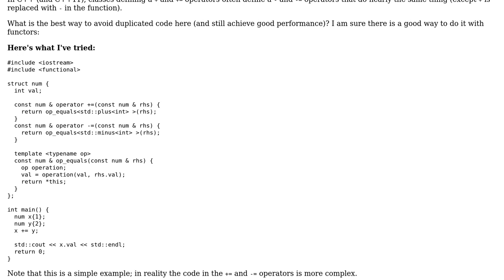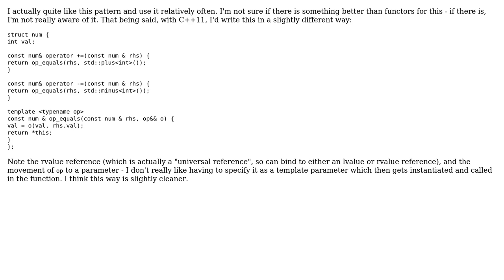Code Review: Avoid duplicated += -= operator code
With thanks & praise to God, and with thanks to the many people who have made this project possible! You are responsible for your own actions.